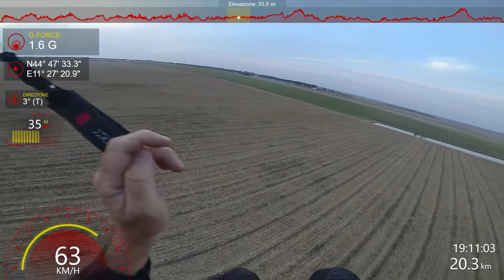Caccia all'airone e altro ;-)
Dalle RondiniDelReno,ci si rilassa dopo il lavoro ovviamente volando, si fa un po' di sci nautico, si si cerca di stare dietro agli aironi e si fan le gare con le macchine. tutto in sicurezza, ci mancherebbe🤙 🤩🪂